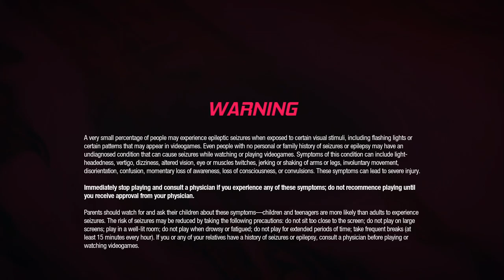Marvel's Guardians of the Galaxy Part 6